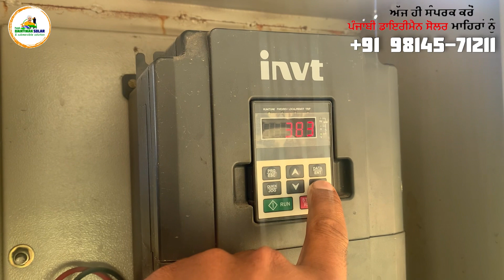10HP ਸੋਲਰ ਮੋਟਰ ਦਾ ਪਾਣੀ ਪੂਰਾ ਕਰਵਾਇਆ - ਪਿੰਡ ਭਦੋੜ, ਜ਼ਿਲਾ ਬਰਨਾਲਾ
ऑनलाइन रजिस्ट्रेशन क़ुसुम सोलर पंप योजना

haryana solar pump new update,

haryana solar pump apply online,

haryana solar pump new update 2025,

haryana solar pump yojana 2025 online apply,

haryana solar pump yojanaا,

haryana solar pump apply online kaise kare,

haryana solar pump subsidy,

haryana solar pump apply online 2025,

haryana solar pump subsidy 2025,

haryana solar pump status check,

solar charge controller se mobile charge kaise kare,

solar pump mobile controller,

ecozen solar pump mobile controller,

oswal solar pump mobile controller,

rotosol solar pump mobile controller,

gk solar pump mobile controller,

avi solar pump mobile controller,

cri solar pump mobile controller,

span solar pump mobile controller,

shakti solar pump mobile se kaise chalayen,

tata solar pump mobile controller,

A.SLP error 81
A.LFr error 82
A.LLd error 83
A.OLd error 84
A.LPr error 85
A.FuL error 86
A.Prb error 87
Err.98
Err.99

Oswal dry run Solar Pump Parameters Setting !

Err1
Err2
Err3
Err4
Err5
Err6
Err7
Err8
Err9
Err10
Err11
Err12
Err13
Err14
Err15
Err16
Err17
Err18
Err19
Err20
Err21
Err22
Err23
Err24
Err25
Err26
Err27
Err28
Err29
Err30
Err31
Err32
Err33
Err34
Err35
Err39

A.SLP A.LFr A.LLd A.OLd A.LPr A.FuL A.Prb Err.98 Err.99

LS1000 lubi error Solution,
Lubi LS1000 Error F003,
Lubi LS1000 error Sleep

Lubi PS 4000 controller error Solution

Lubi Ld4000 VFd Controller Parameter Setting error Solution

1 Er. SC error

2 Er.OC1 error

3 Er.OC2 error

4 Er.OC3 error

5 Er.OU1 error

6 Er.OU2 error

7 Er.OU3 error

8 Er.Lv1 error

9 Er.Lv2 error

10 Er. oL error

11 Er.oL1 error

12 Er.iLP error

13 Er.oLP error

14 Er. oH error

16 Er. oH3 error

17 Er.CbC error

18 Er.GF error

20 Er.tCK error

21 Er.CUr error

25 Er. oS error

26 Er.DEV error

27 Er.tU1 error

28 Er.tU2 error

31 Er. LL error

32 Er.EEP error

33 Er.TTA error

34 Er.485 error

36 Er.FbL error

37 Er.Ud1 error

38 Er.Ud2 error

1 PoFF error

5 SLEEP error

2 A.PAR error

Delta vfd LU5 error LUS

Cg Emotron error A34

indian farmer,

indian farmer video,

khet me solar panel kaise lagaye,

solar pump, solar panel,

solar pump price,

best solar pump,

agriculture technology,

solar water pump for agriculture,

solar water pump subsidy,

solar water pump in india,

smart irrigation,

irrigation system for farming,

irrigation indian farmer,

Solar Water Pump | Indian Farmer

Span solar pump, span solar, Sopn solar controller, span vfd,  span vfd parameters manual

Pm kusum yojana new update 2025

Sapn solar Submersible pump haryana

Sapn solar pump Maharashtra

Span solar pump Odisha

Span solar pump up

span solar pump Private Limited

1hp span solar pump

2hp span solar pump

3hp Span solar pump

5hp span solar pump

7.5hp span solar pump

10hp span solar pump

haryana solar system subsidy 2025

haryana solar system

haryana solar water pumping scheme 2025

haryana solar pump yojana

Lubi Parameters manual PDF, Invt parameters, invt OV3, Lubi OV3, cropton solar controller, delta vfd, mistubishi vfd